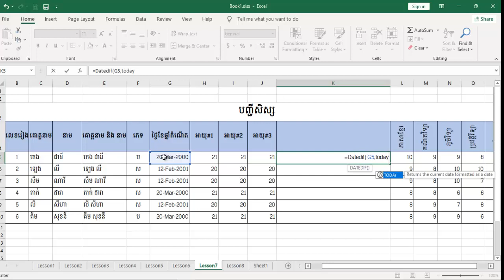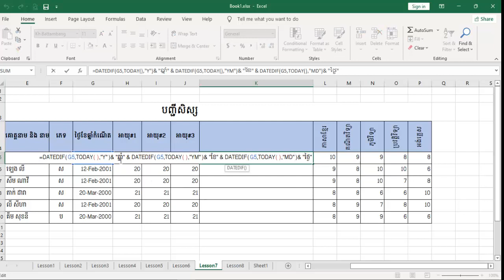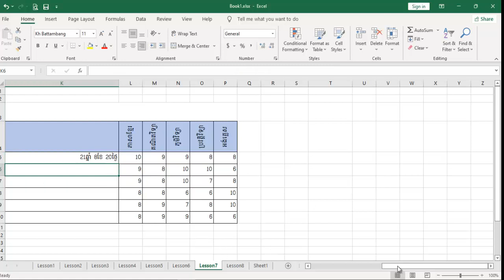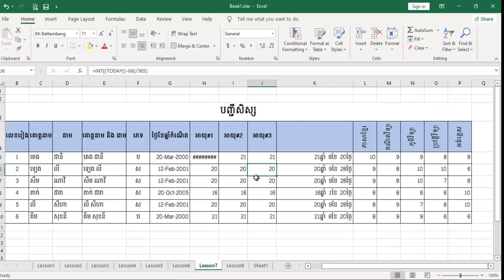រៀនExcel គណនារកអាយុ រយៈពេលធ្វើការ | How to calculate Age in MS Excel |khmer excel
តោះយើងរៀនមេរៀនជាភាសារខ្មែរទាំងអស់គ្នា
I am sharing you the lessons eplained in khmer language:
In this lesson, we are explaining you about using MS office word turtorials. You can drop your feedbacks in the comments below.